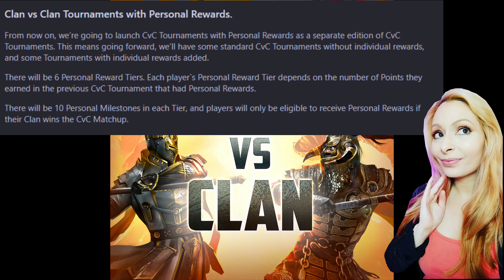What Did RAID Get Wrong? Update 4.30 My Quick REACTION! • Raid Shadow Legends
RAID just released Update 4.30 and BIG news! In today's video, LeilaFox goes over the good and bad of Update 4.30 - what do you think about the changes? What do you think they got right, and what did RAID get wrong?

⭐ Ways You Can Help Support Me & Full Time Content Creation:⭐

Leila is a Twitch & YouTube Partner, full-time Twitch Streamer and Official Raid: Shadow Legends Partner Content Creator - join her as she builds teams and gets leilaLucky shard openings - with plenty of entertainment in between!